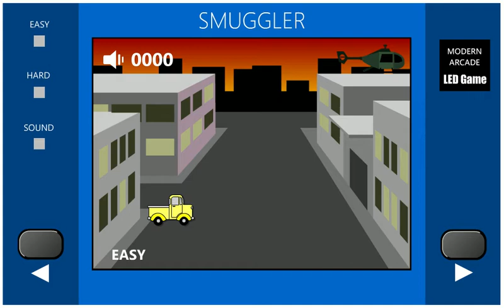Smuggler - Android App